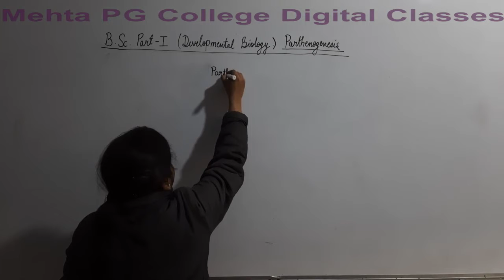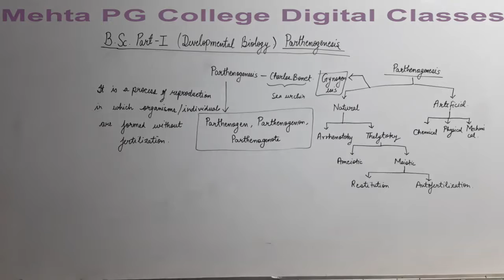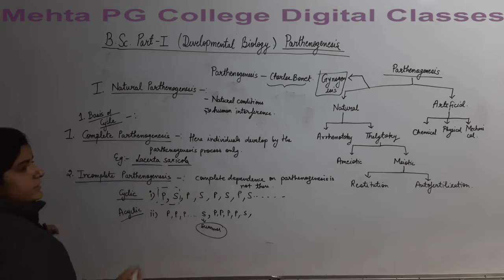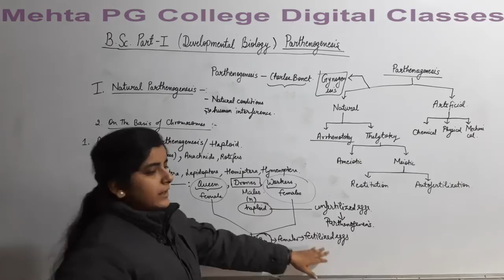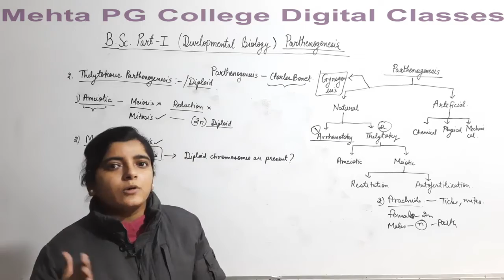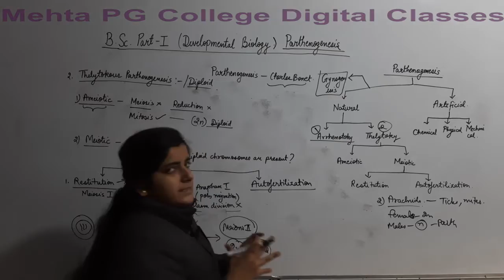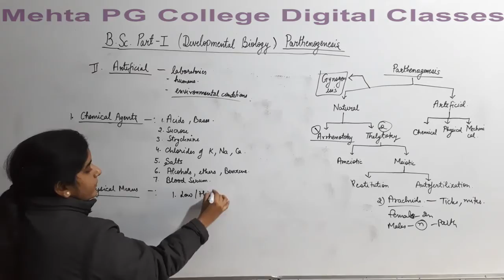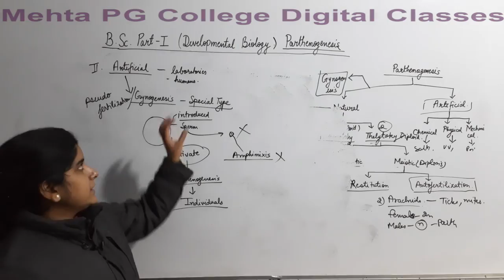BSc I E M ZOOLOGY PAPER III PARTHENOGENESIS